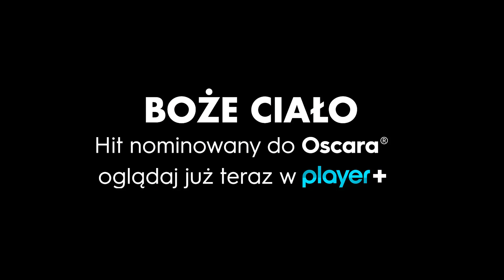Nominowany do Oscara film "Boże Ciało" już teraz w Playerze!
Głośny film Jana Komasy, nominowany do Oscara oraz zdobywca 10. nagród na Festiwalu Polskich Filmów Fabularnych w Gdyni. „Boże ciało” będzie można oglądać w Playerze już od czwartku, 13 lutego. To nie wszystko! Serwis przygotował moc innych propozycji filmowych, w tym  „Parasite”, zdobywcę aż czterech nagród na Gali rozdania Oscarów.